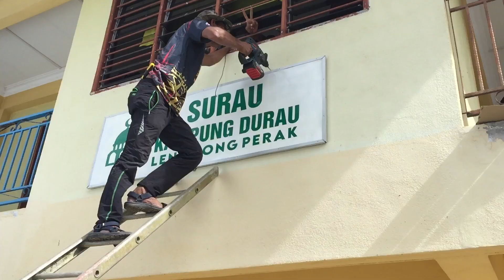CSR MRSM LENGGONG - PUSKEP | KG. DURAU , LENGGONG